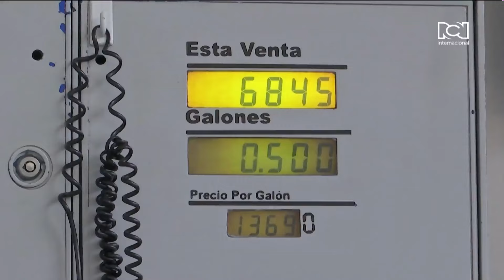Se preparan movilizaciones en Colombia en contra de Gustavo Petro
La intervención por parte del gobierno a las EPS del país ha desatado la indignación y el rechazo por parte de gran parte de la ciudadanía y sectores políticos;  para el próximo domingo 21 de abril la asociación colombiana de cirugía está invitando al sector a salir a las calles para que sienten su voz de protesta en contra de las recientes decisiones tomadas por el Gobierno del presidente Gustavo Petro, se espera que haya grandes concentraciones en las principales ciudades capitales del país.